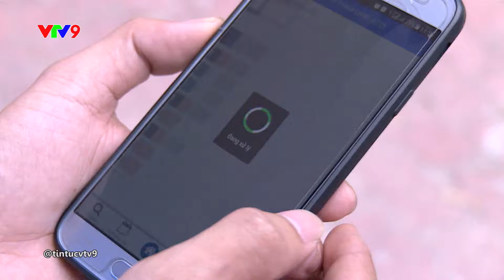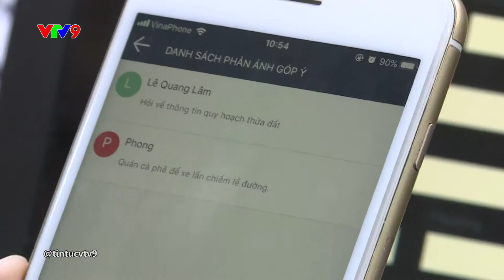KHI CẢI CÁCH HÀNH CHÍNH MANG LẠI CÁNH TAY NỐI DÀI CHO CHÍNH QUYỀN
Năm 2019 được TP.HCM chọn chủ đề là năm đột phá cải cách hành chính. Ngay từ những ngày đầu năm, thành phố đã đặt tiêu chí mỗi cơ quan hành chính, tổ chức có 1 sáng kiến cải cách thủ tục hành chính với nhiệm vụ trọng tâm là có được sự hài lòng của người dân và doanh nghiệp. Và không chỉ là những kế hoạch, sáng kiến trên các báo cáo, những mô hình này đã đi vào cuộc sống, phát huy hiệu quả và đang được nhân rộng để mang lại lợi ích cho cả người dân, doanh nghiệp và công tác quản lý của chính quyền các cấp.